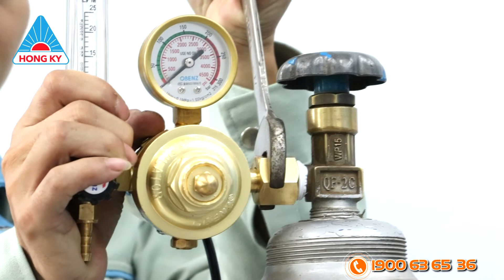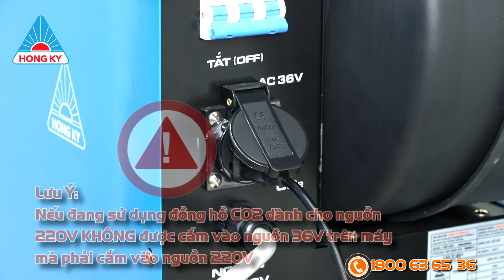Máy hàn điện tử MIG 250 PRO3 - Made in Vietnam| Hướng dẫn chi tiết cách lắp ráp, sử dụng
Nhằm tối ưu hóa những hạn chế của các dòng máy hàn điện tử đang có trên thị trường, Hồng Ký đã nghiên cứu, phát triển và cho ra đời thế hệ máy hàn điện tử Mig 250 Pro 3 với nhiều ưu điểm vượt trội.

Công suất mạnh mẽ:
Mig 250 Pro 3 thuôc dòng Pro cao cấp, sử dụng nguồn điện 3 pha 380V ứng dụng công nghệ INVERTER. Máy hàn điện tử Mig 250 Pro 3 có công suất đầu vào 9.8 KVA, 7.9 KW mạnh mẽ cho phép làm việc hiệu quả, nhanh chóng, sử dụng cuộn dây từ 0.8 – 1.2 mm và bộ cấp dây bên trong máy. Điều chỉnh dòng điện ra từ 100 – 250A. Hiệu suất làm việc trung bình đạt 60%.

Máy hàn điện tử Mig 250 Pro 3 là sản phẩm đa dụng vì có thể hàn trên các vật liệu inox, sắt, thép, nhôm… cho mối hàn tuyệt đẹp với thời gian hàn không giới hạn, mồi lửa nhạy và hệ thống dẫn nhiệt cực tốt.

Thiết kế hiện đại, tiện lợi:
Với trọng lượng máy 27kg, thiết kế mạnh mẽ, chắc chắn, thuận tiện cho người sử dụng dễ dàng thao tác, vận chuyển trong nhiều điều kiện làm việc khác nhau. Chức năng hiển thị dòng hàn, điện áp hàn bằng bằng đồng hồ kỹ thuật số giúp người dùng thuận tiện theo dõi mức độ làm việc của máy và dễ dàng điều chỉnh.

Tiết kiệm và an toàn:
Một điểm nổi bật của máy hàn Mig 250 Pro 3 khiến nhiều khách hàng lựa chọn là máy có thể hoạt động ổn định cả khi điện yếu (lớn hơn 180V). Ứng dụng tính ưu việt của công nghệ INVERTER nên máy có khả năng tiết kiệm năng lượng đến 50% – 60% điện năng so với máy hàn que truyền thống. Máy hàn điện tử Mig 250 Pro 3 còn có chế độ bảo vệ (tự ngắt) khi quá nhiệt, quá tải hoặc nguồn điện không ổn định giúp máy làm việc bền bỉ hơn.

Mig 250 Pro 3 hiện là sự lựa chọn hàng đầu của thợ chuyên nghiệp tin dùng các sản phẩm Hồng Ký. Với hiệu suất cao, hoạt động ổn định, sở hữu nhiều tính năng vượt trội - Mig 250 Pro 3 hứa hẹn là bạn đồng hành tin cậy cùng thợ hàn chinh phục đỉnh cao sự nghiệp.

Địa chỉ: 38 Tây Lân, phường Bình Trị Đông A, quận Bình Tân, TPHCM